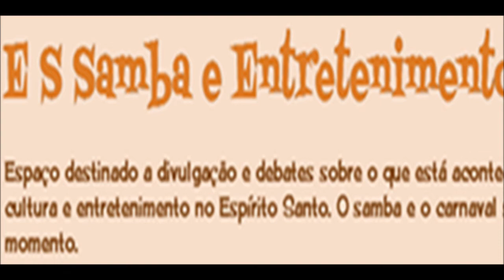Casa De Samba Solidaria - Jucutuquara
Evento da Unidos de Jucutuquara com almoço e samba wm solidariedade à Escola para cobrir prejuizos com o vendaval no ínicou do mês. Atrações: Gilsinho Conceição, Grupo Ilha e Alana Paganucci